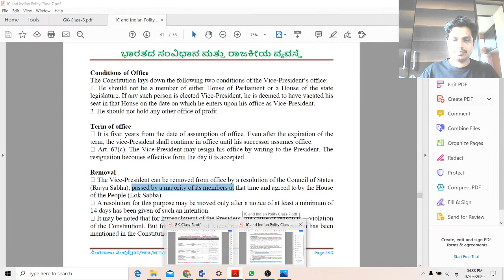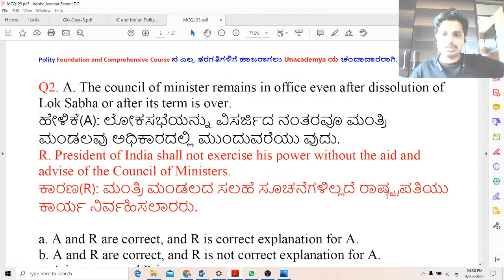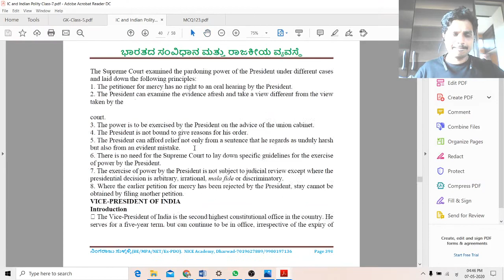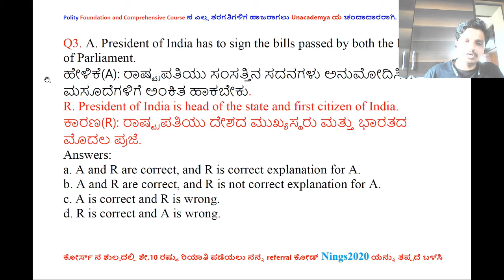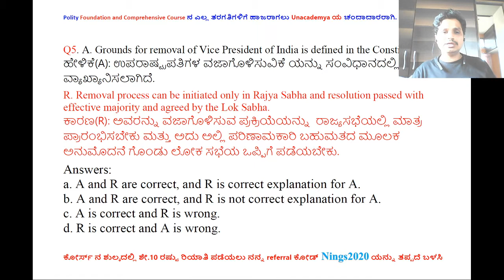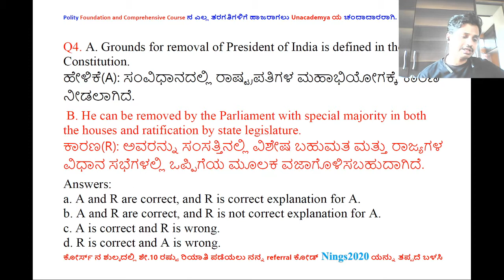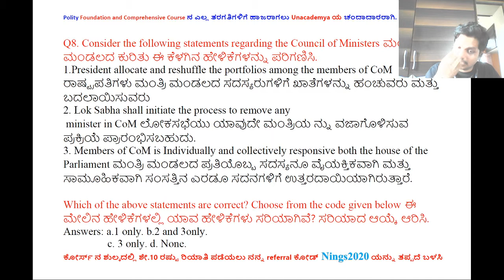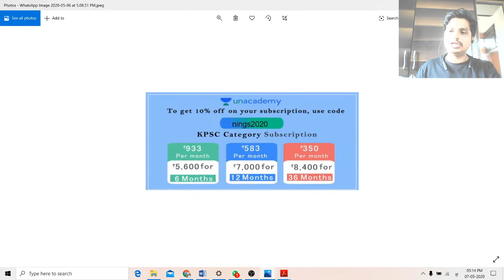KAS Prelims Exam 2020 | Polity PYQs | KAS / FDA / SDA / PSI / KPSC | Ningraju N S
In this session, Ningraju Discusses KAS Prelims exam 2020 Polity PYQs helpful for Aspirants preparing KPSC, SDA, FDA, SDA, PDO, PSI & KAS Exams.

Unacademy Subscription Benefits:
1. Learn from your favorite teacher
2. Dedicated DOUBT sessions
3. One Subscription, Unlimited Access
4. Real-time interaction with Teachers
5. You can ask doubts in the live class
6. Download the videos & watch offline